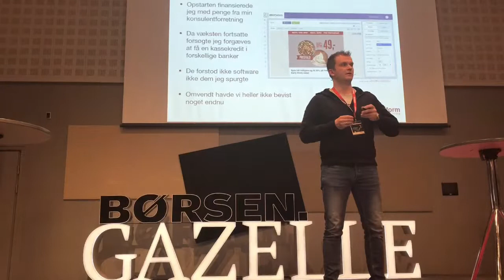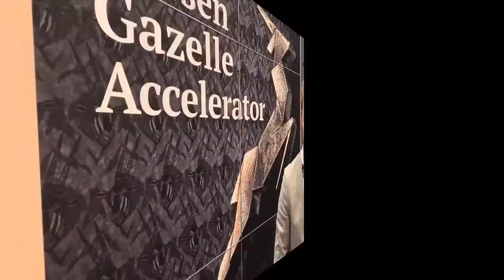Børsen Gazelle Accelerator i Aarhus den 19. april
Se uddrag fra konferencen med Natasha Friis Saxberg, Maersk Growth , Kim Østergaard, Emailplatform samt årets gazelle 2017 Torben Mouritsen, Normal. Mød revisor i Beierholm Aarhus, Joachim Laumark Stephansen. I paneldebatten deltog Peter Vinstrup Henriksen , statsautoriseret revisor, partner, Beierholm Aarhus, Ellen Mølgaard Korsager, assistant professor, ph.d. Centre for Owner-Managed Businesses, CBS (Industriens Fond) m.fl.